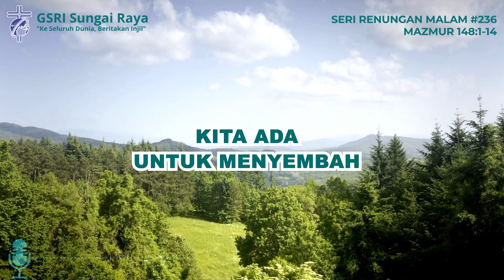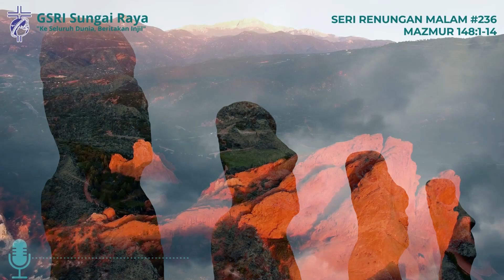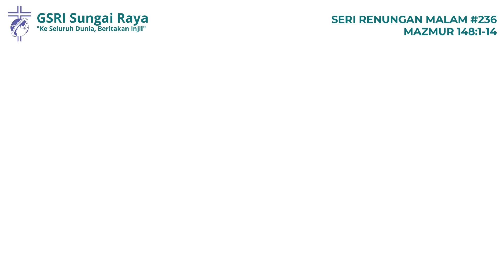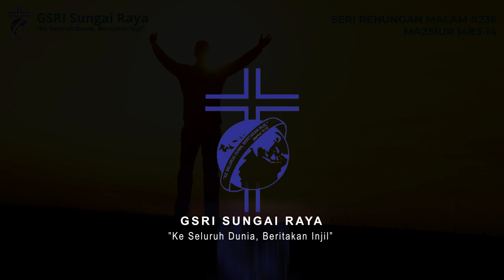Seri Renungan Malam #236 : KITA ADA UNTUK MENYEMBAH (MAZMUR 148 : 1-14)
Inilah yang sedang Tuhan cari, hati manusia yang dengan kerinduan dan kesadaran penuh datang menyembah Dia, bukan karena tradisi atau liturgi belaka, karena kita ada hanya untuk menyembah Dia.

1
Haleluya!
Pujilah TUHAN di sorga,
pujilah Dia di tempat tinggi!

2
Pujilah Dia, hai segala malaikat-Nya,
pujilah Dia, hai segala tentara-Nya!

3
Pujilah Dia, hai matahari dan bulan,
pujilah Dia, hai segala bintang terang!

4
Pujilah Dia, hai langit yang mengatasi segala langit,
hai air yang di atas langit!

5
Baiklah semuanya memuji nama TUHAN,
sebab Dia memberi perintah, maka semuanya tercipta.

6
Dia mendirikan semuanya untuk seterusnya dan selamanya,
dan memberi ketetapan yang tidak dapat dilanggar.

7
Pujilah TUHAN di bumi,
hai ular-ular naga dan segenap samudera raya;

8
hai api dan hujan es, salju dan kabut,
angin badai yang melakukan firman-Nya;

9
hai gunung-gunung dan segala bukit,
pohon buah-buahan dan segala pohon aras:

10
hai binatang-binatang liar dan segala hewan,
binatang melata dan burung-burung yang bersayap;

11
hai raja-raja di bumi dan segala bangsa,
pembesar-pembesar dan semua pemerintah dunia;

12
hai teruna dan anak-anak dara,
orang tua dan orang muda!

13
Biarlah semuanya memuji-muji TUHAN,
sebab hanya nama-Nya saja yang tinggi luhur,
keagungan-Nya mengatasi bumi dan langit.

14
Ia telah meninggikan tanduk umat-Nya,
menjadi puji-pujian bagi semua orang yang dikasihi-Nya,
bagi orang Israel, umat yang dekat pada-Nya.
Haleluya!